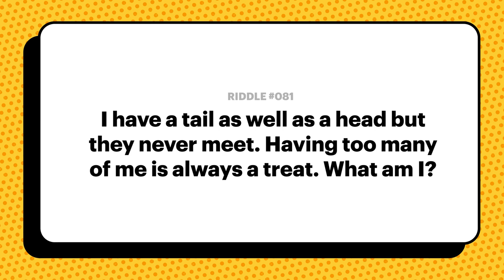TBGA Riddle: Tail and Head